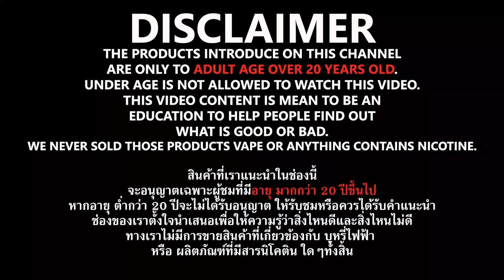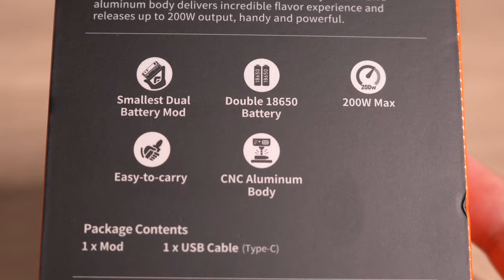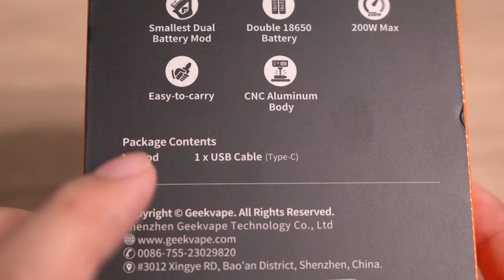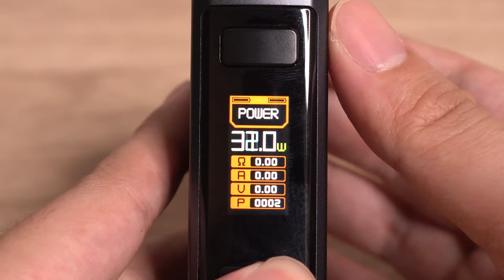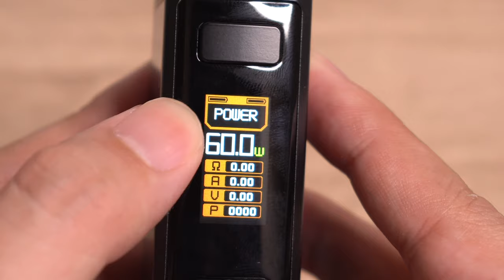GEEK VAPE Obelisk 200 วัสดุ CNC Aluminium เครื่องหรูหรา น้ำหนักเบา